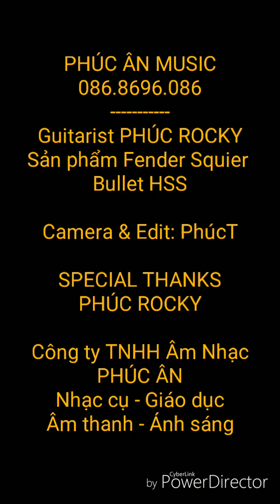Demo Fender SQ Bullet HSS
Demo By PHÚC ROCKY